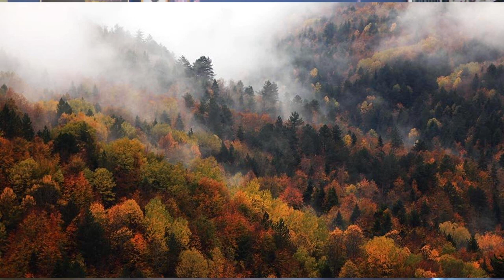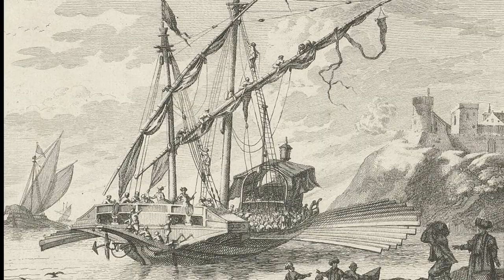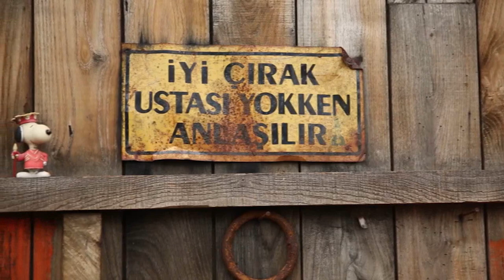DAĞDA DOĞAN GEMİLER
Bartın Kurucaşile denince  geniş omuzlu, en az Karadeniz kadar sert mizaçlı uzun ömürlü, denizde en berbat havalara bile kafa tutan, üstüne üstlük ne yüklersen taşıyan tekneler geliyor elbette reislerin aklına. Ancak hepsi bu kadar değil. Arkadaki Küre dağlarının verdiği kestane, Gürgen, Meşelerle buradan donanma gemileri doğdu yüzyıllarca. Kurtuluş savaşında Anadolu'ya silah taşıyan mavnalar, boğazın süsü çektirmeler de burada Küre dağlarında doğdu, sonra denizlerin kurdu oldu. O gemilerin öyküsünü  Rıfat Çığ'dan dinleyin